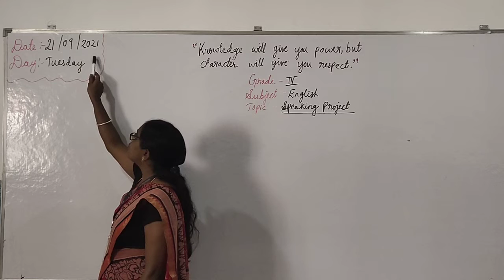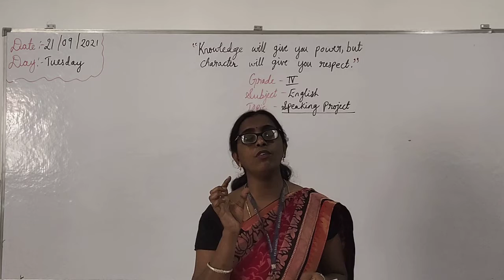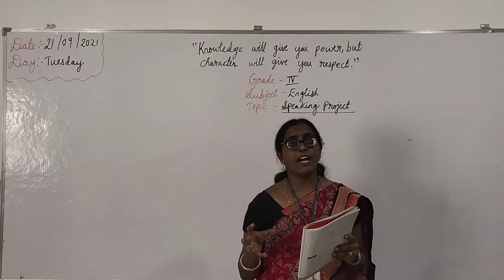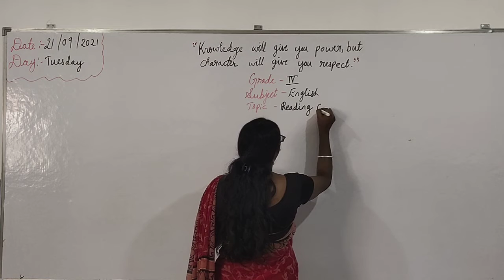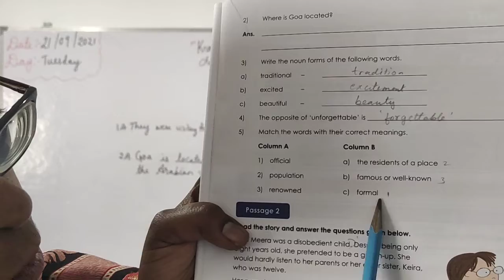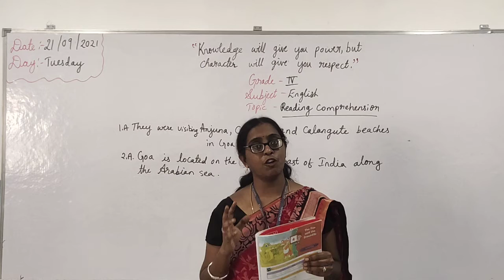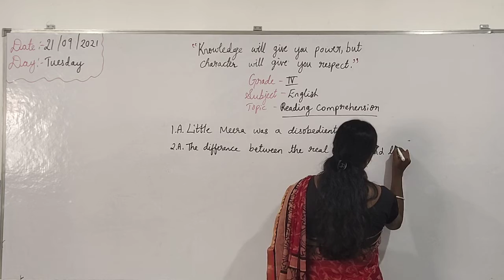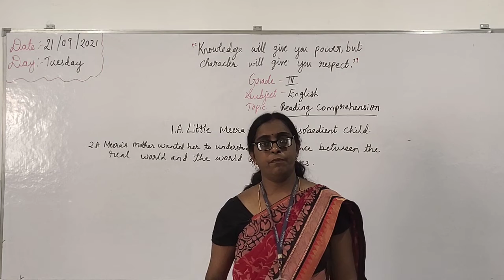Grade 4 English (21/09/2021) Monday